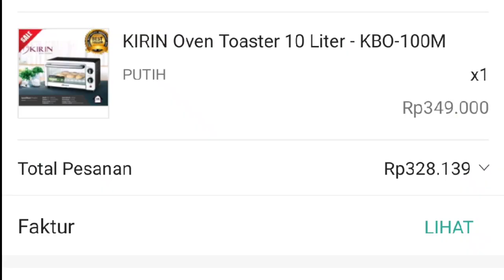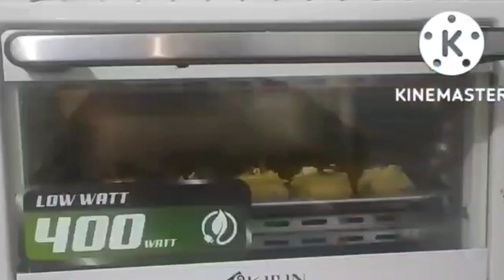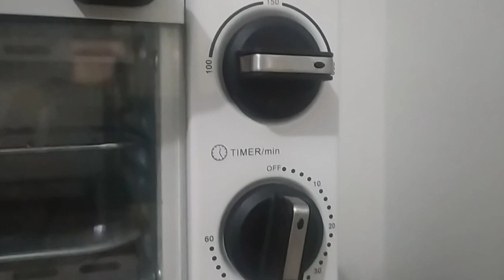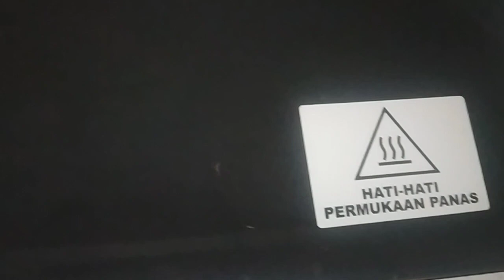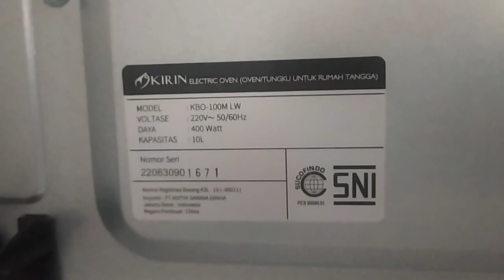REKOMENDAI OVEN TERBAIK UNTUK PEMULA review KIRIN KBO-100M VS KIRIN KBO-200 RAB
Kini hadir Kirin KBO-100M-LW - Oven Toaster 10 Liter dengan fitur low watt atau daya renda membuat memasak anda menjadi lebih leluasa tanpa harus mengkhawatirkan pemakaian listrik. Memiliki desain yang mewah dapat membuat nuansa dapur anda menjadi lebih glamor dengan kehadirannya.

Garansi : 1 Tahun Service

* Mudah digunakan
* Daya Rendah
* Garansi resmi pabrik.

Spesifikasi

Model : KBO-100M LW
Voltase : AC ~ 220V 50/60Hz
Daya Listrik : 400 Watt
Kapasitas : 10 Liter
Berat : 5 Kg
Fungsi Timer : 60 Menit
Dimensi (mm) : 408x302x237.

Kirin Oven Toaster Stainless 20 Liter - KBO200RAB,hadir dengan desain minimalis berelemen panas ganda (atas dan bawah) dari tembaga, sehingga mampu menghantarkan panas lebih baik dan efisien. Dapat digunakan untuk memanggang ayam atau membuat ikan bakar sesuai selera. Memilikikapasitas hingga 20 Liter, oven elektrik ini dilengkapi dengan temperatur kontrol, fungsi rotisserie dan pengatur waktu. Kirin KBO-200RAB merupakan peralatan rumah tangga yang tepat untuk membantu proses memasak Anda.

Kapasitas:20 Liter

Temperatur Kontrol
Kirin Oven Toaster 20 Liter KBO 200RAB dilengkapi dengan tombol temperatur kontrol dengan suhu maksimum hingga 250oC. Anda hanya perlu memutar tombol temperatur untuk mengatur suhu yang diinginkan.

-Nama Produk Kirin Oven Toaster Stainless
-Tipe KBO-200RAB
-Bahan Material Alumunium
-Kapasitas 20 Liter
-Daya
Atas : 300 Watt
Bawah :300 Watt
-Tegangan 220 Volt / 50 Hz
-Temperatur 100-250oC
-Timer 60 Menit
-Warna Hitam
-Lampu Indikator Ya